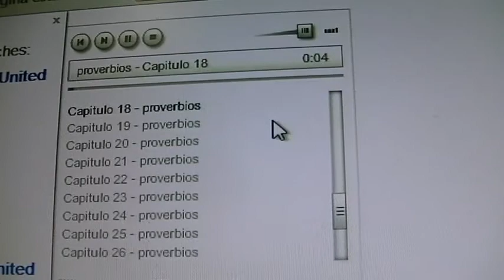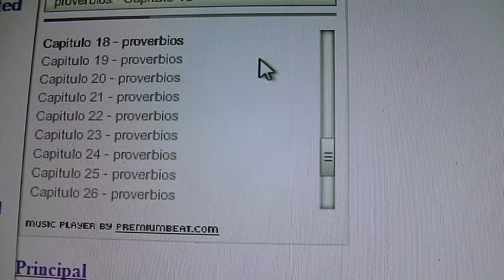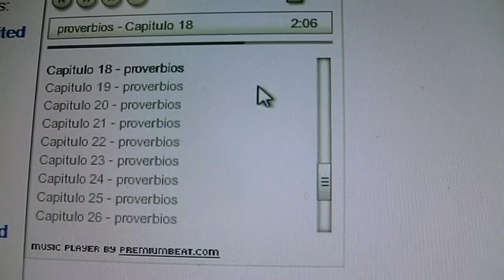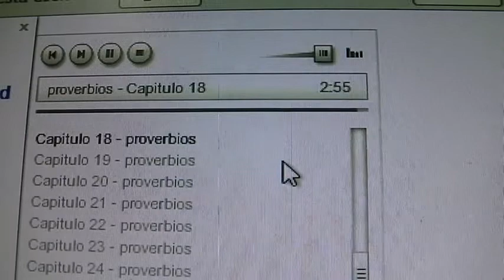Palabra del Señor para este tiempo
Palabra del Señor para ser iluminados